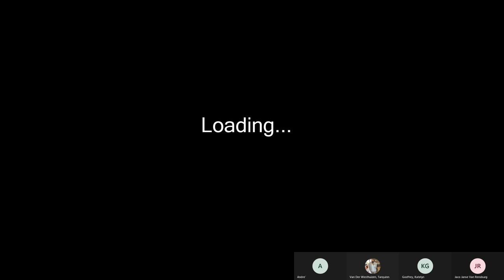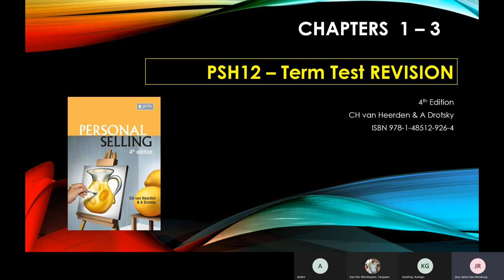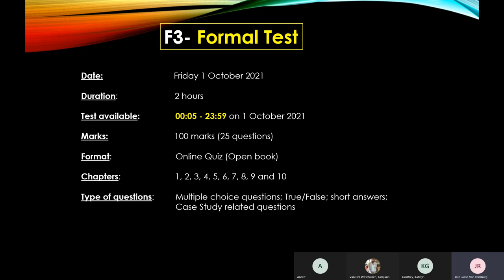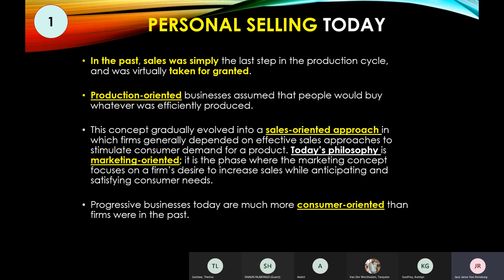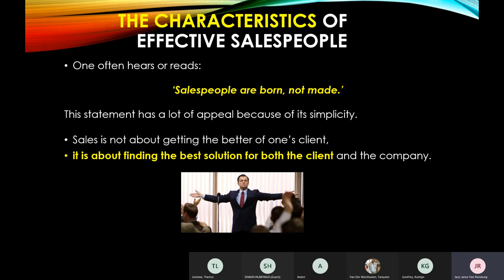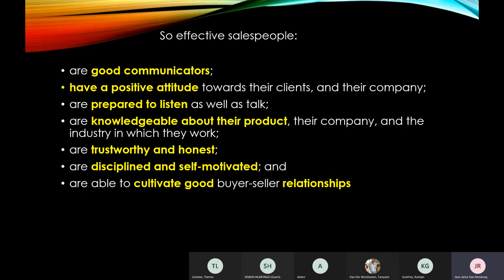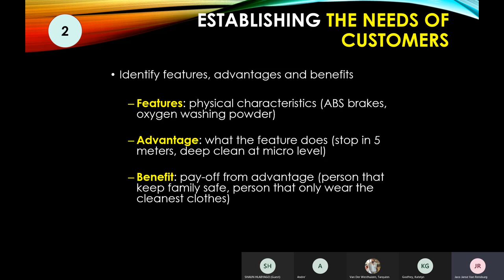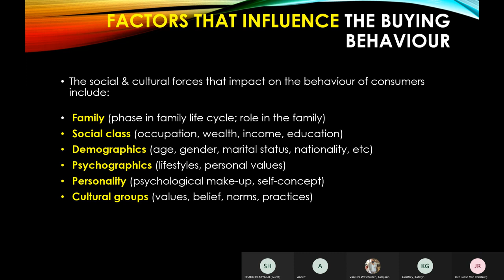Live session PSH12 20210922 123340 Meeting Recording